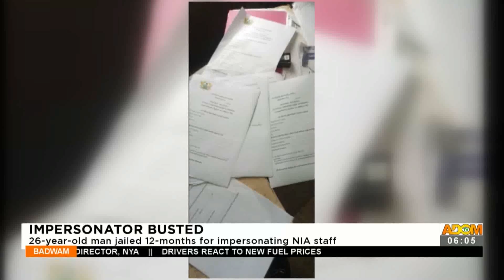Increse in fule prices and more - Badwam News on Adom TV (02-11-22)